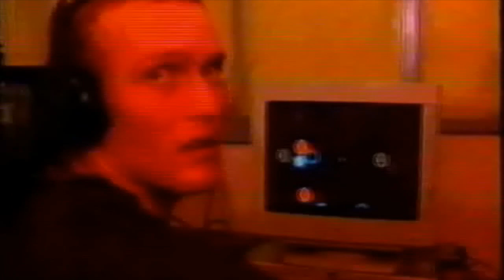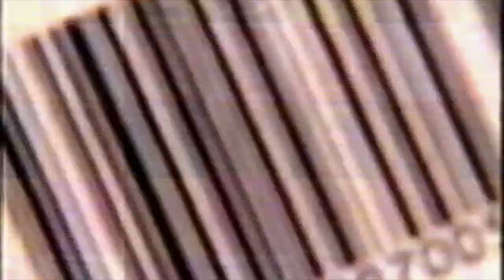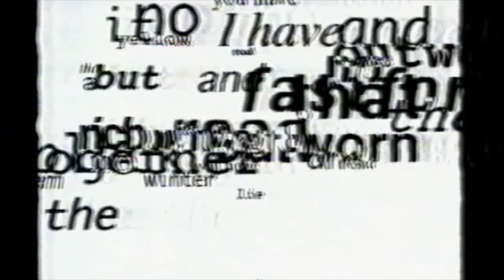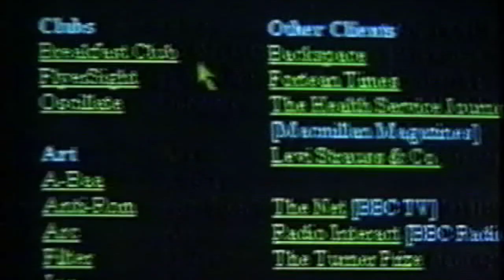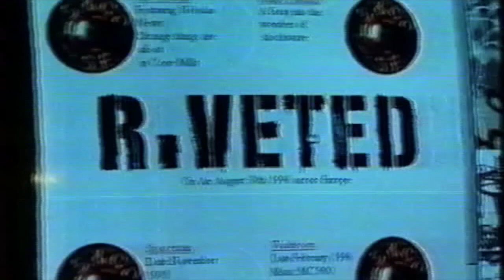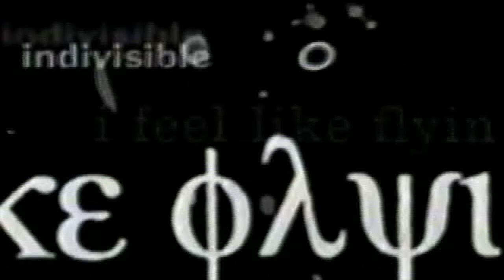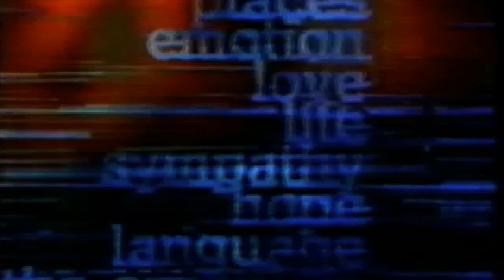The New Media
This is a news article from the BBC presented by Jon Snow from approximately 1996.
He describes the phenomenon of "new media," which was one of the factors leading to the dot-com bubble. Report by Nicholas Glass.

There are interviews with Graham Wood of Tomato, Tom Roope, Luke Pendrell & Andy Polaine of antirom, James Flint of Wired magazine, Stuart Warren-Hill of Hexstatic & The Big Chill, the author of "The Posthuman Condition" & "The Postdigital Membrane" Robert Pepperell, James Stevens of Obsolete & Jack Fund of Ogilvy & Mather.